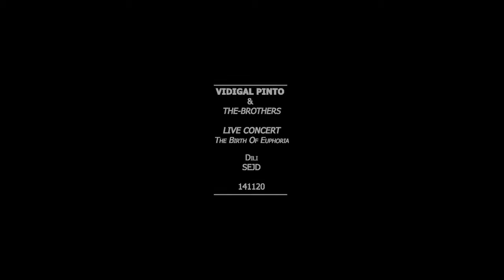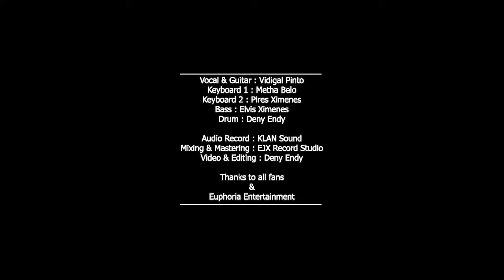Istoria Domin + Rita VidigalPinto live Concert Euphoria SEJD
Vocal & Guitar: Vidigal Pinto
Keyboard 1: Metha Belo
Keyboard 2: Pires Ximenes
Bass: Elvis Ximenes
Drum: Deny Endy

Audio Record : KLAN Sound
Mixing & Master: EJX Record Studio
Video & Editing: Deny Endy

Thanks to all fans &
Euphoria Entertainment.

Ego Lemos,
Tonny Pereira,
Leonel Lu,
Elisabeth Guterres,
Joaninha Lu
Abio Soares
Januario Ximenes Pereira